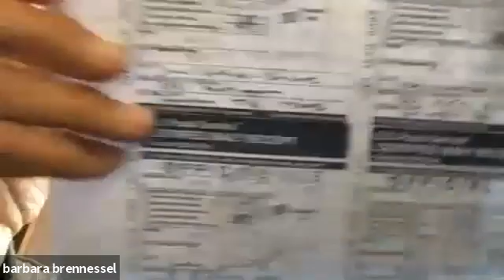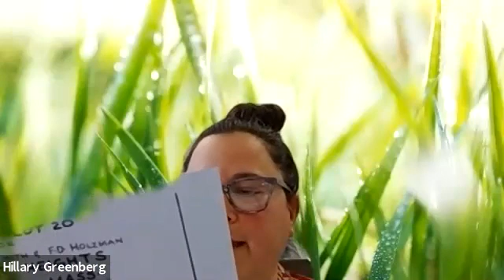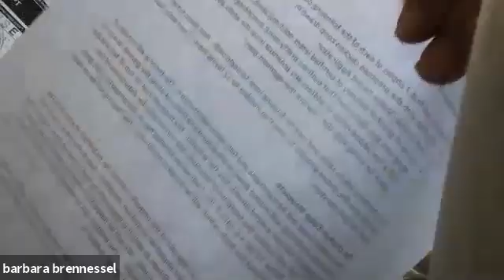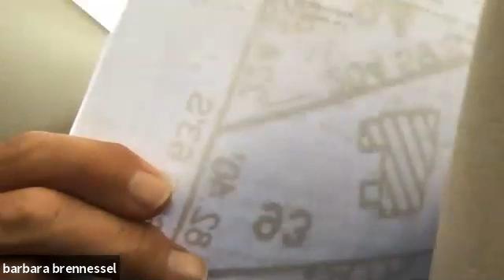Board of Health, May 13, 2020